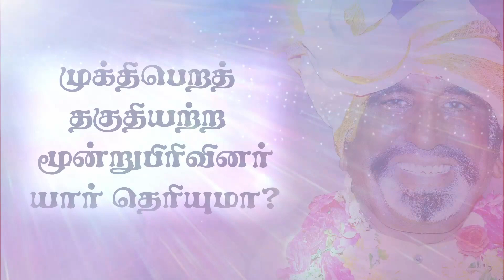முக்திபெறத் தகுதியற்ற ​மூன்றுபிரிவினர் யார் தெரியுமா? | KAVANAGAR KARJANAI | EP 446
🙏கவனகர் அய்யாவின் 💫ONLINE CLASS யில்
பங்கேற்க விரும்புவோர்
☺️கவனகர்அய்யாவின் வெளியீடான
👍விழிப்பாய் தமிழா வெற்றிநிச்சயம் படித்துவிட்டீர்களா?👌இதோ இங்கே கிளிக் செய்யுங்கள்...
👍கவனகர்அய்யாவின் திருக்குறள் உணர்வுரை,எங்கும் வெற்றி எதிலும் வெற்றி, நாம் தான் கடவுள்,சிவசூத்திரம் அவ்வைக்குறள்,நினைவாற்றல் வளர நூல்களைப் படித்துப்பயன்பெறுங்கள்.

For one day, three day's workshops and other products(books, CDs and Health items,)